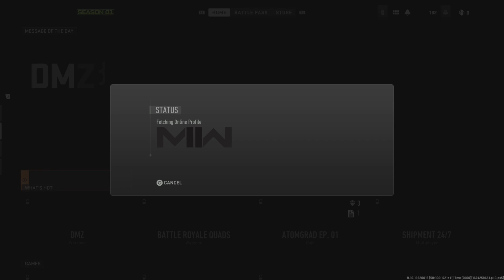Funny Moments With The Fellas (OUTTA POCKET EDITION)